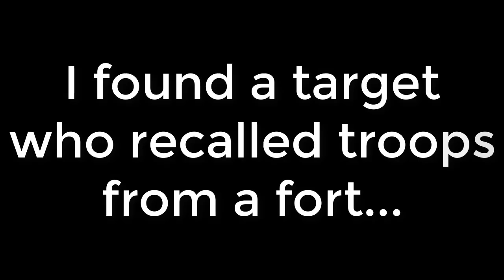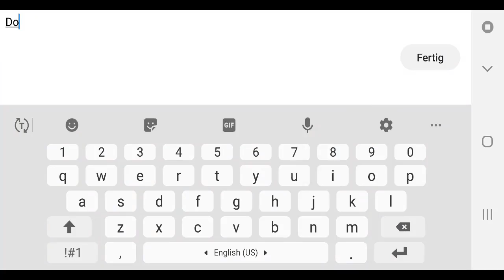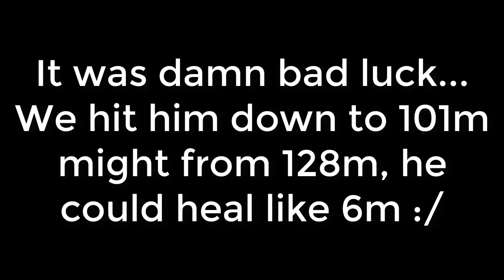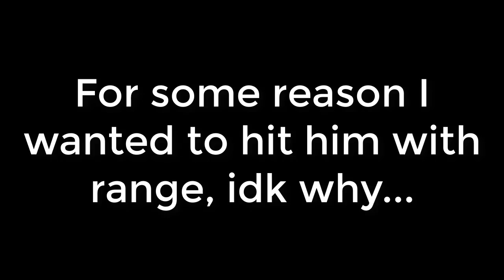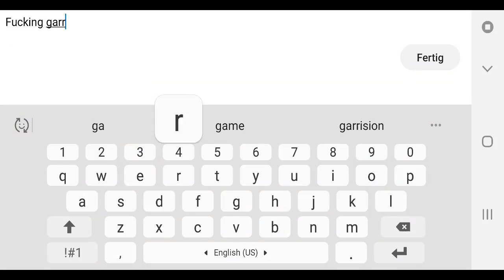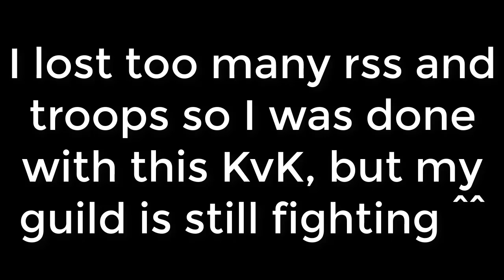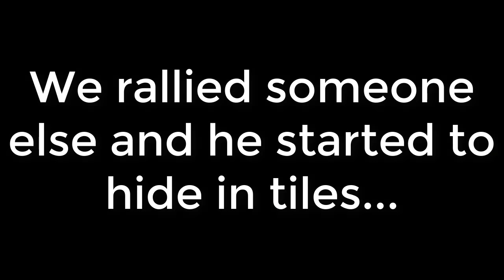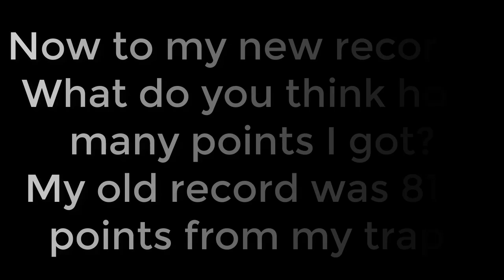Lords Mobile KvK New Record! I lost my leader! Part 2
This is my last part of my KvK, you will see at the end how many points my new record is.